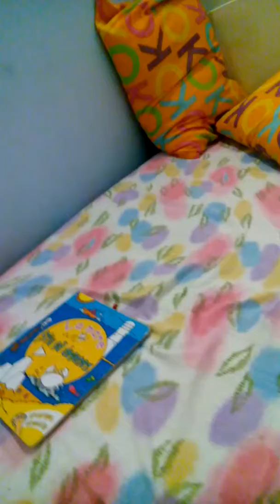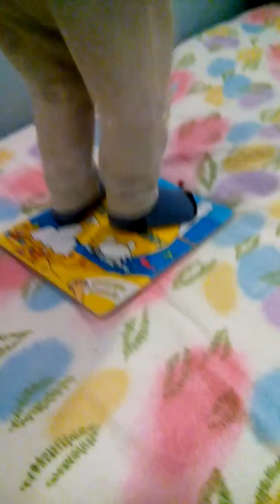Vladut se joaca inainte de nani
Acasa, septembrie, seara